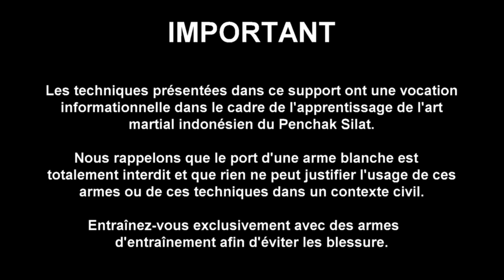COMBAT AU KARAMBIT #1 (PENCHAK SILAT - ARME BLANCHE)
Dans cette vidéo, découvrez le couteau mythique indonésien qu'est le Karambit :
- ses origines
- son ergonomie pour le combat
- les techniques fondamentales de maniement
- les drills pour améliorer la dextérité